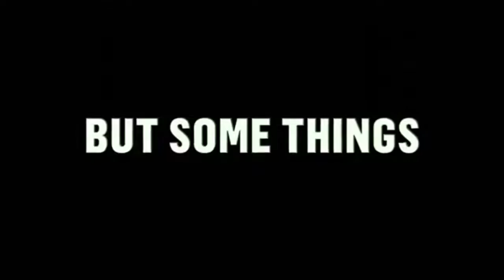BARBERSHOP 3!! THE NEXT CUT Trailer [2016] #2 Malcolm D. Lee [HD]